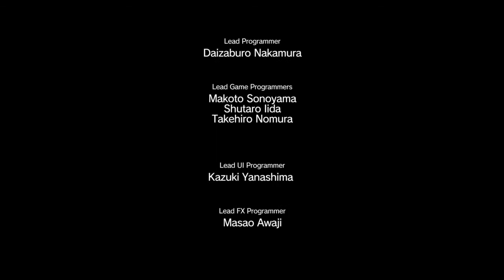METAL GEAR SOLID V: THE PHANTOM PAIN_20151218150626